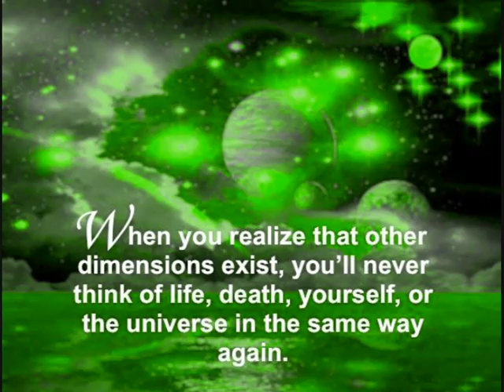drink a beer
today is the 11th anniversary since you were snatched from me, wan-- RIP, my  sweet love-i miss you, i miss us